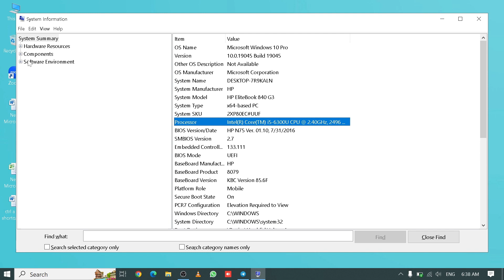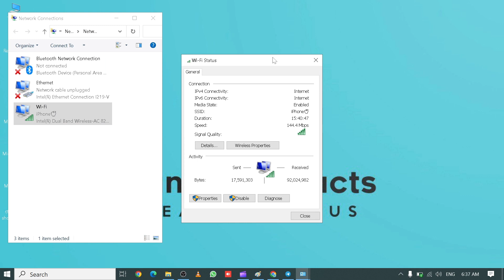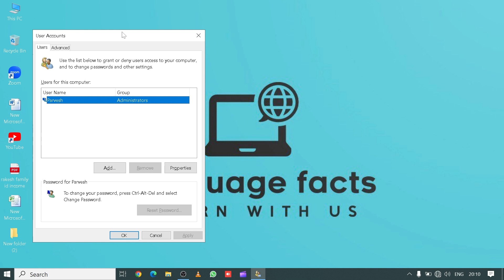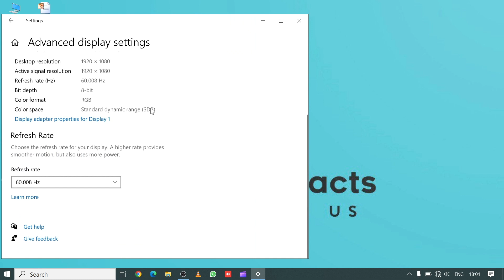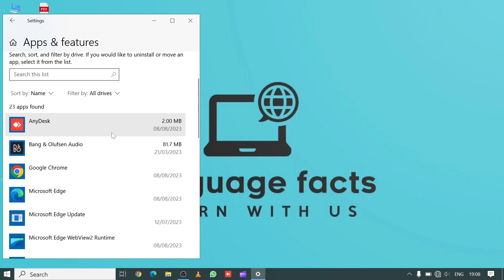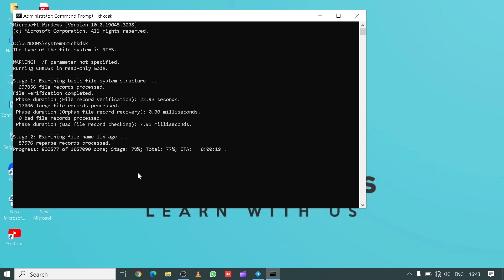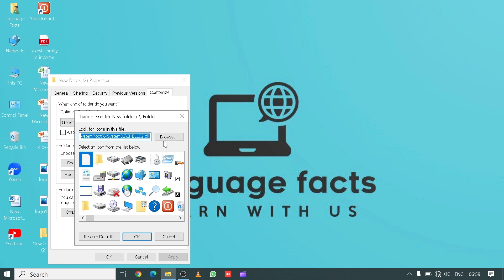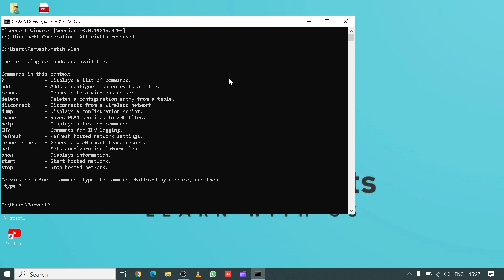Tricks you must know